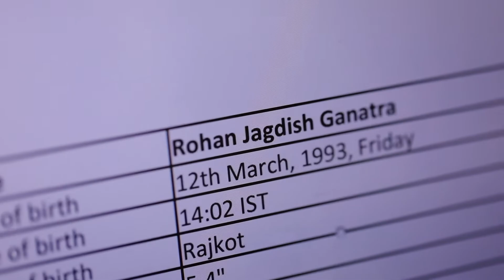Rohan & Kajal | Pre-Wedding Shoot | Kutch | Forelsket Production